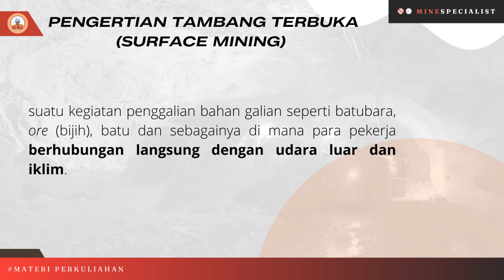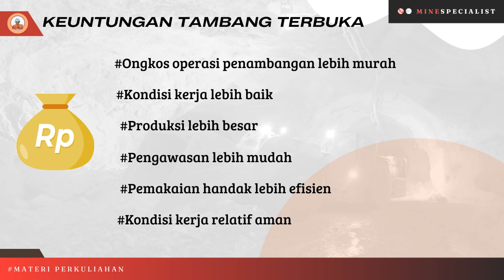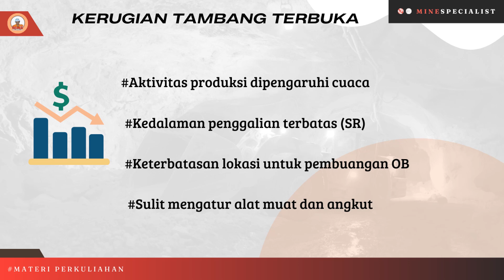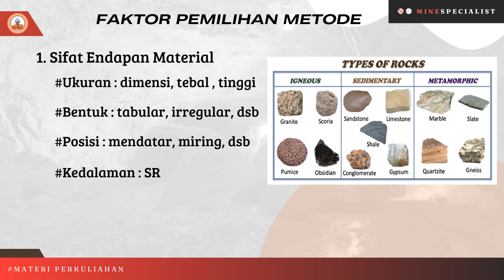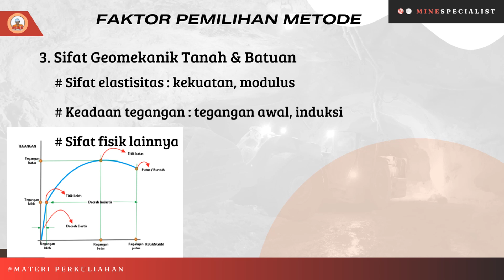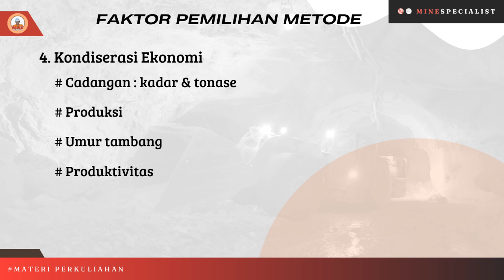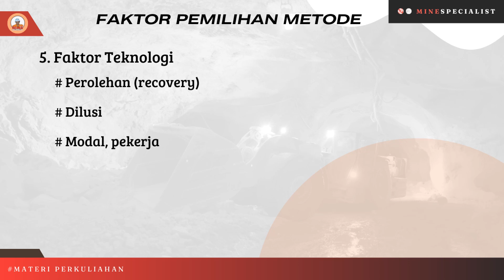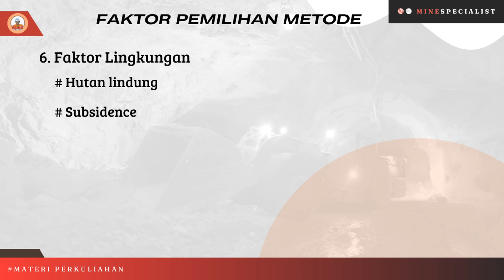TAMBANG TERBUKA( PART 1 ❗❗❗)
Tambang terbuka adalah salah satu mata kuliah tambang bagi mahasiswa yang kuliah di jurusan pertambangan. Metode ini banyak digunakan oleh berbagai perusahaan tambang terbesar di dunia, diantaranya tambang terbuka Grasberg (sudah tutup) dan tambang Muruntau di Uzbekistan. Salah satu keuntungan dari metode ini karena produksi tambang yang besar. Banyak tambang batu bara dan tambang emas yang menggunakan metode tambang terbuka ini.

Mari kita simak dan belajar bersama, semoga bermanfaat.